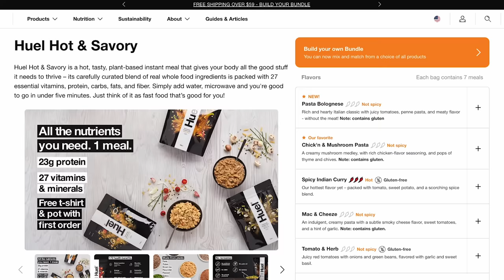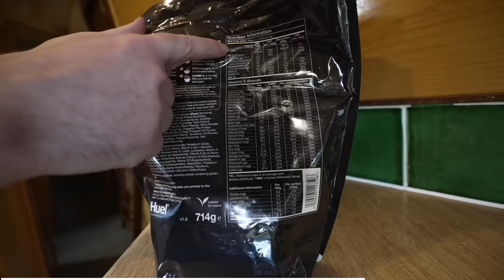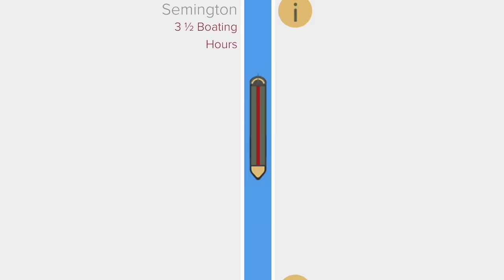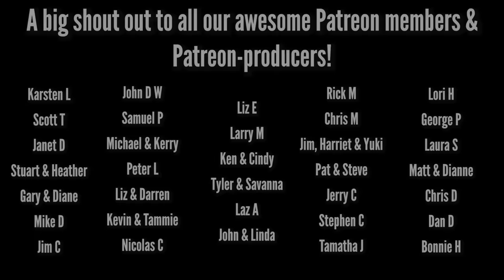3 Tough Days on a Canal Boat (with a newborn)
In this UK family travel vlog, we head out on our first trip as first time parents with our newborn baby who is only 4 weeks old! We decided to hire a canal boat for our first family trip, thinking it would be a relaxing and fun few days. It turned out to be much harder than we'd bargained for! This was our first time on a narrowboat and we had no idea what we were doing! As it turns out, juggling steering the boat, managing mooring, getting through the locks and swing bridges was all quite tricky when also filming and caring for a newborn!

2012/13: We both embarked on our own solo backpacking trips through Southeast Asia, where we would eventually meet at a hostel in the mountains of Thailand and begin traveling together. After a year and a half of backpacking around Southeast Asia & Australia, we returned home and to the corporate world!

2015: Travel Beans was born and we filmed our first videos on a road trip around Europe with friends! This was our biggest trip yet.. and you can go back and watch the entire adventure because we filmed ALL of it! This trip took us through Russia, Mongolia & China, on the longest railway journey in the world. Followed by highlights such as staying on a local island in the Maldives for a month, going on safari in Sri Lanka, couchsurfing & hitchhiking in Korea, seeing the snow monkeys in Japan, island hopping in the Philippines, trekking 60km through the centre of Myanmar, exploring the Indian Himalayas, and checking out some of the incredible US National Parks.

2016: Despite an unbelievably memorable year and a half of travels, which we were incredibly grateful to have had the privilege to experience.. we found ourselves in New York City, battling depression. At this point, we decided to go home and confront this problem head-on.

2017: After 6 tough months at home we decided to go away again, but this time with a goal in mind.. to turn travel into a lifestyle. We left the UK with just £500 in our bank account and a dream to make a continuous travel lifestyle happen! We both got online English teaching jobs to be able to fund our travels and to keep creating videos. We can't quite believe that our younger selves decided to take this plunge but we are so grateful they did as we are still on this journey today!

What now?

BEANS OUT!